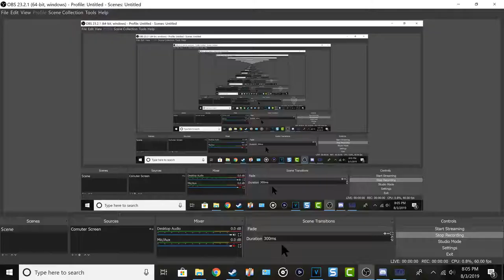Gunstar Heroes - part 2: Fly Sky High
When fighting a buff man it's tough to stay on the plane. Someone is going to get tossed off.